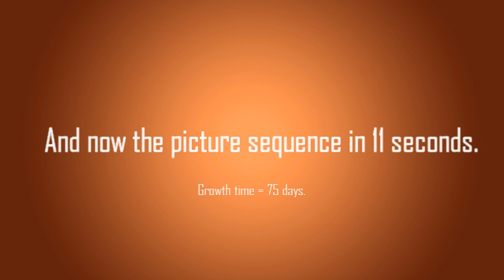Damage and Repair of an Onion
Ruination 2  1:55 Vibe Mountain Pop | Inspirational